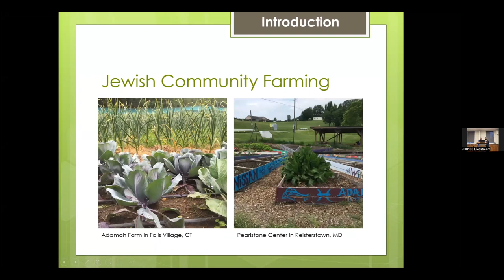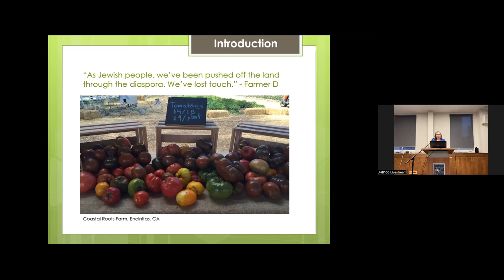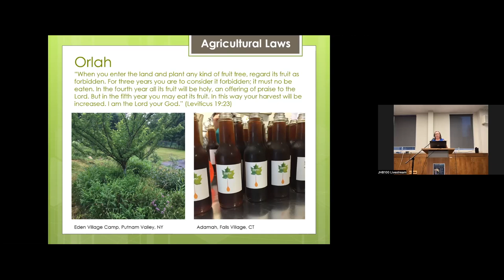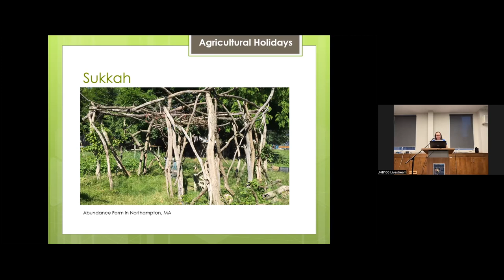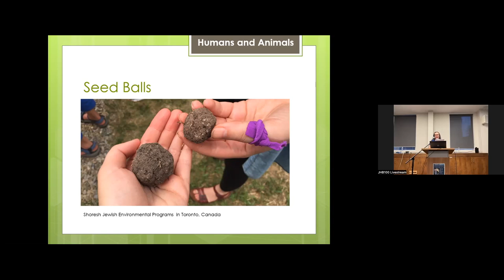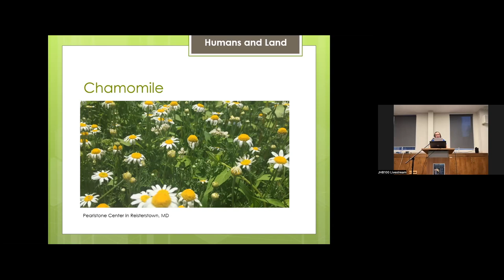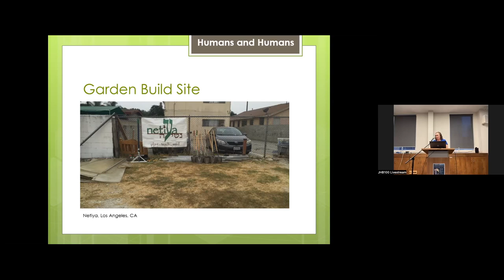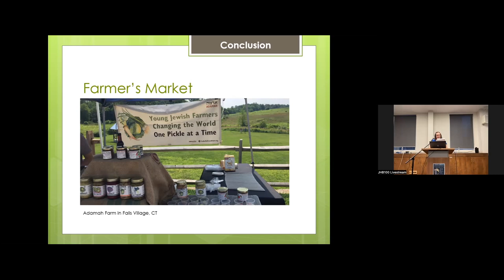Adrienne Krone, Jewish Community Farming and the Climate Crisis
David Lipson Memorial Lecture

Adrienne Krone (Allegheny College)

"Jewish Community Farming and the Climate Crisis"

In this lecture, Adrienne Krone will discuss the contemporary Jewish Community Farming movement, which began with the founding of Adamah in 2004 and now consists of about twenty innovative and pluralistic organizations spread throughout the United States and Canada. Organizations like Shoresh Jewish Environmental Programs in Toronto use their land, resources, and networks to mitigate climate change through diverse methods, including ecological restoration and reforestation, pollinator repopulation, seed development, and political advocacy.

Adrienne Krone is an Assistant Professor of Environmental Science and Sustainability and Religious Studies at Allegheny College. She has a Ph.D. in American Religion from Duke University and her research focuses on religious food justice movements in North America. Her current research project is an ethnographic and historical study of the Jewish community farming movement.